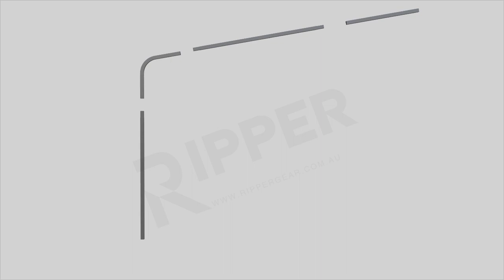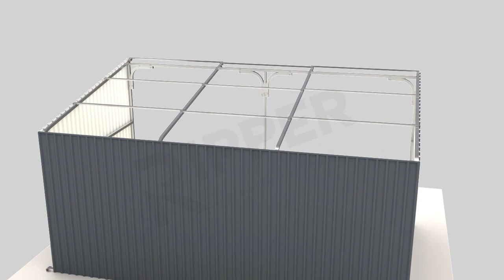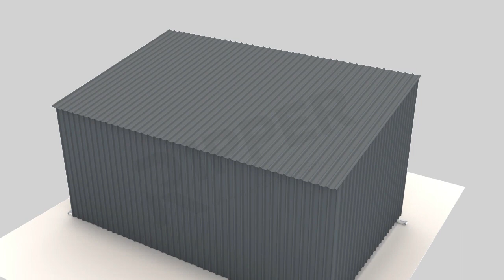Barn Kit Shade Shed 3.3m x 6m - Installation Animation Video